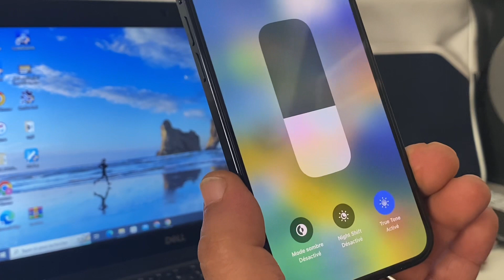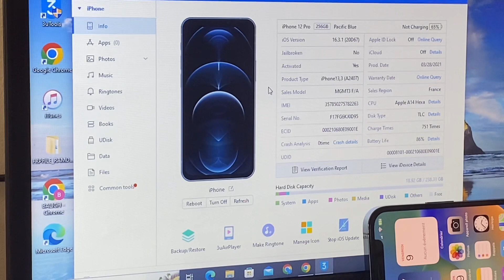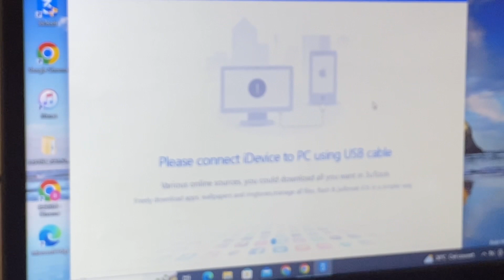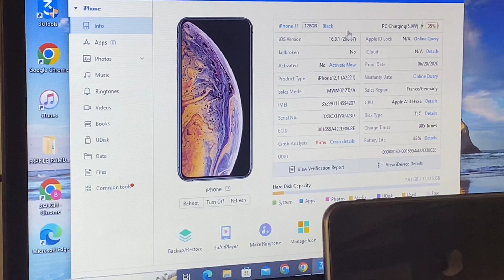Comment Vérifier l’état d’un iPhone avant de l’acheter !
Vérifier l’état d’un iPhone avant l’achat !
Mon iPhone est il réparer ?!
Comment savoir si l’iPhone est déjà réparer !
L’écran d’un iPhone est il changer !